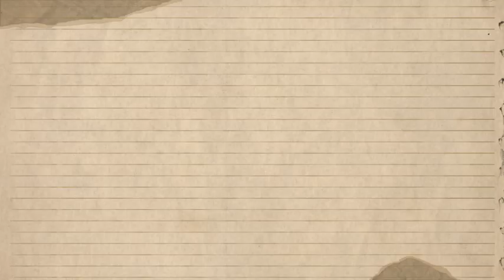90 Day Fiancé: Angela FINED $250,000 For Causing Damage To Micheal's Career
90 Day Fiancé: Angela FINED $250,000 For Causing Damage To Micheal's Career